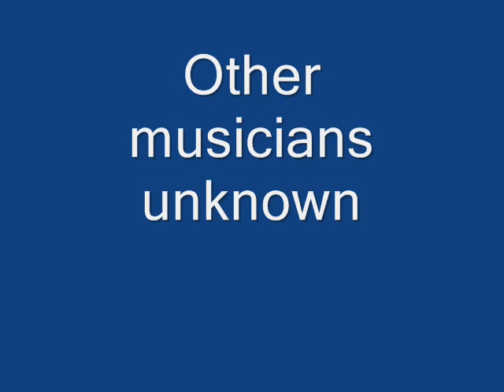Felix Gross Let's Get Together (1947)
Felix Gross:Vocals

Buddy Floyd:Tenor Sax

Originally issued on the 1948 singles (Down Beat & Swing Beat 129) (78 RPM)

Note: Reissued on the 195? single (Swing Time 129) (45 RPM)

This recording taken from the 1995 album "Swing Time Shouters" (Night Train Intl. 7010) (CD)